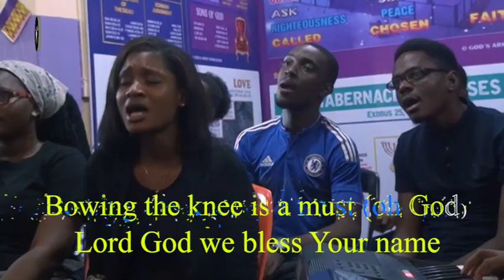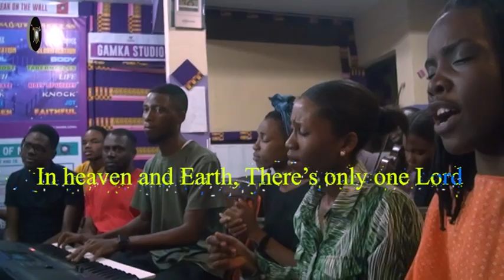Save Us (Rearranged)- w/Lyrics || God's Lighthouse Music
This song was received on the 15th of October 2021 by the lead Pastor, Ita Udoh, during a worship session towards the end of an all-night meeting. It came right after singing 1 John 5:3-4, one of our memory verses.

"Save Us" is a heart felt prayer to God giving Him free access to deliver us from the mess we make of our spiritual journey when we dwell on our inadequacies, unwillingness, self righteousness, pride and fear.

Our deliverance begins when we look beyond ourselves to the Lord, the author and perfecter of our faith who is able to carry us to the end. This song therefore reminds us of how much He cares, forgives, helps and cherishes us through it all.

As you listen and sing along, look beyond your inadequacies and remember that your help comes from the Lord who made heaven and earth. He can and will save you from yourself.